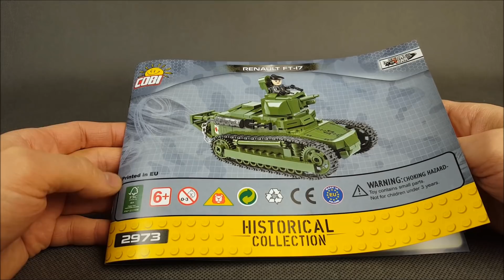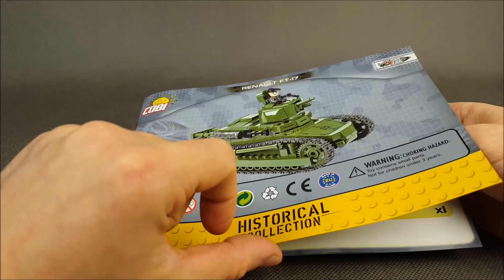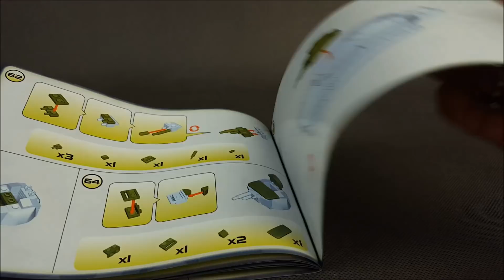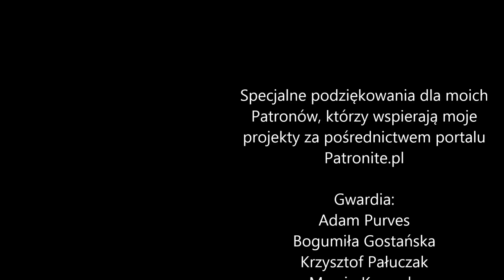COBI Renault FT-17 (2973) - recenzja